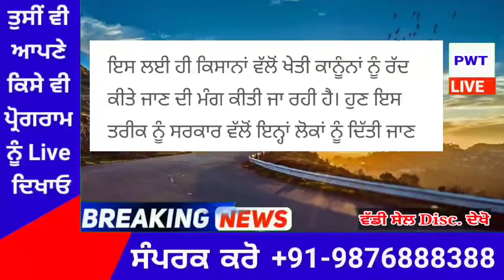punjabi news today live - Punjab Weather Today - Punjab News